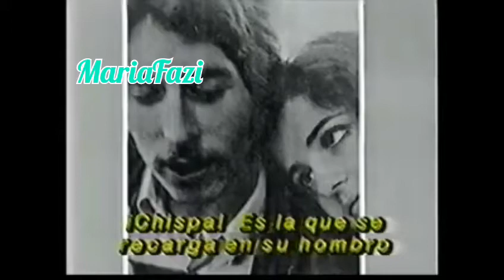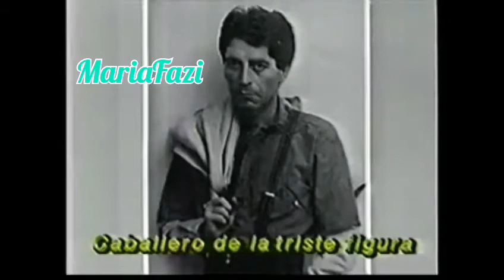Veronica Castro y Joquin Sabino a la Movida